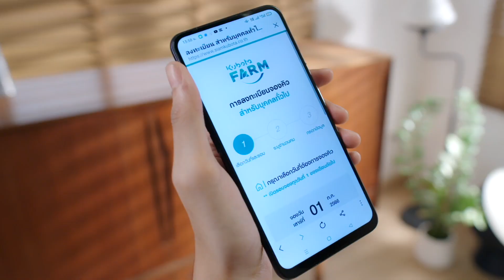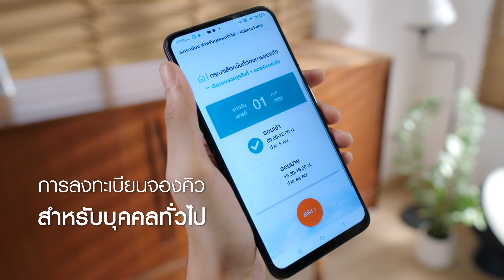ไม่ใช่เกษตรกร! แต่อยากเข้าชมคูโบต้าฟาร์ม ก็ได้เหมือนกันนะ!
👀 รู้ไหมครับ? ไม่ใช่เกษตรกร! แต่อยากเข้าชมคูโบต้าฟาร์ม ก็ได้เหมือนกันนะ!
อายุเท่าไหร่ก็เข้าได้! สามารถเข้าชมได้ทั้งรายบุคคล และหมู่คณะเลย! 😍🌱
📌 สามารถลงทะเบียนง่าย ๆ เพียงเข้า Line : Siam Kubota แล้วคลิก ลงทะเบียนเข้าชมคูโบต้าฟาร์ม หรือ คลิก ได้เลย!
💗 อัปเดตข้อมูล กิจกรรมพิเศษ ความรู้ดี ๆ และโปรโมชันจากคูโบต้าอีกมากมายได้ที่